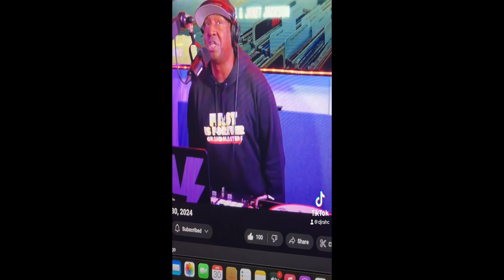Much Love To The Grandmaster Flash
I was watching live today then and all sudden
I heard DJ Rah C I was excited this ain't no joke no ai
this is real shoutout from the first dj that makes a turntable a instrument
Grandmaster Flash I'm So Funkin Excited Let's Go